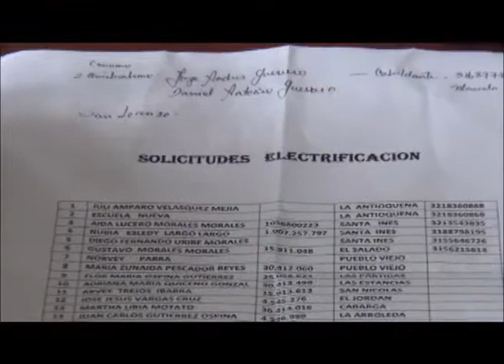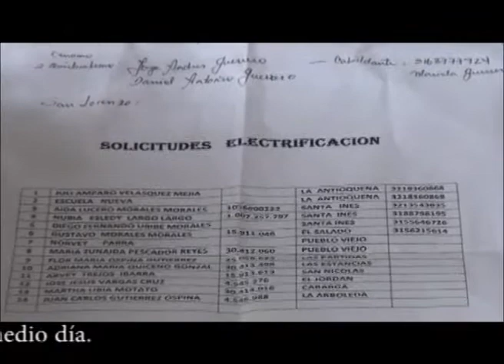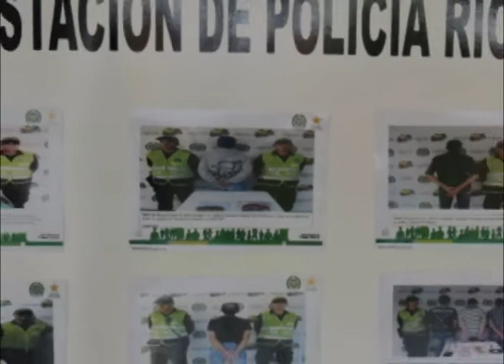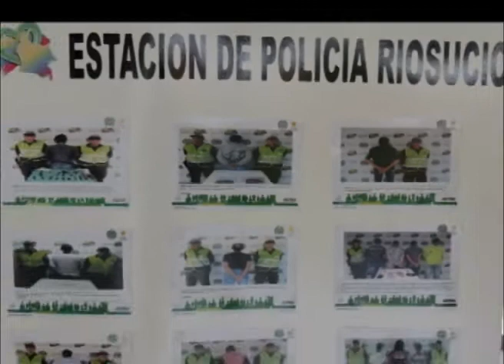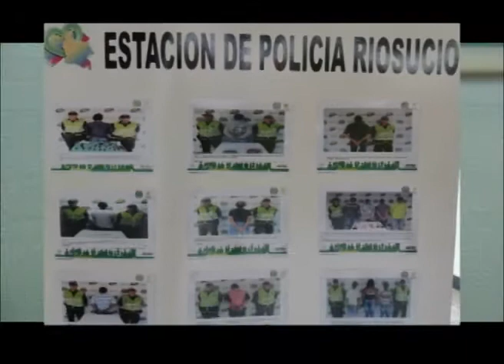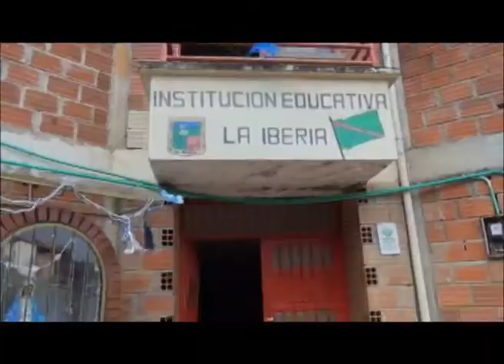POR EL RIOSUCIO QUE QUEREMOS ¡JUNTOS SI PODEMOS! 2014 NUMERO 1 1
REALIZACIÓN OFICINA DE PRENSA BAJO LA COORDINACIÓN DE YEISON AGUIRRE GONZALES Y LA ASISTENCIA TÉCNICA DE CRISTIAN BUENO.